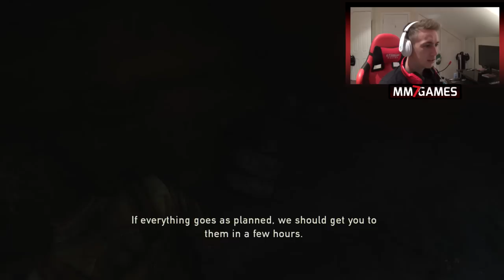SIMON PLAYS THE LAST OF US! #6